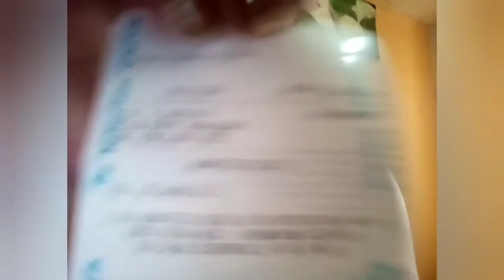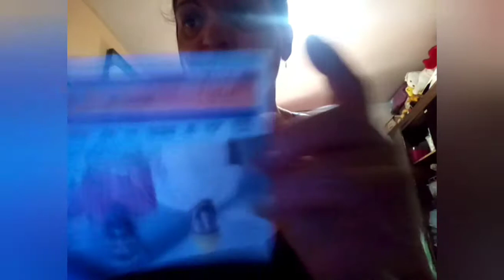Tirando a capa do colchão#Troquei o criado mudo de lugar arrumei a cama#limpei o quarto 😧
Lucinéia Oliveira Rotina mãe de 3